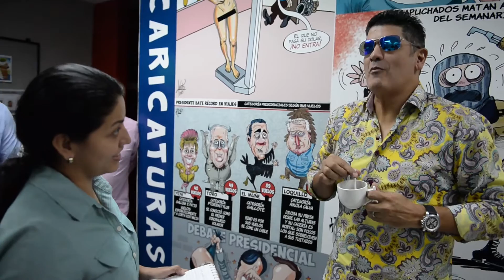Mi Diario: Eddy Herrera nos habla de sus temas y de una segunda parte con Sandra Sandoval